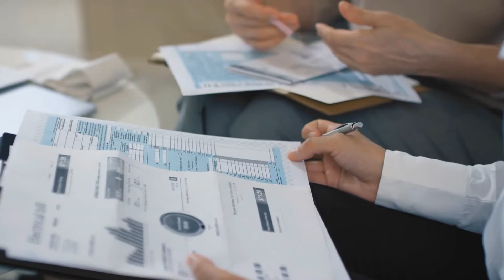Average Hgv Insurance Cost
Although purchasing a HGV insurance is strongly encouraged, HGV owners do not need to purchase every type of HGV insurance as you would find yourself exceeding your monthly expenses significantly. Depending on your business needs, your requirements and budget, you could easily find a cheap HGV insurance.